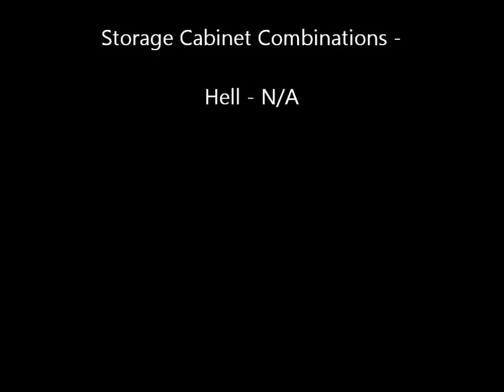Doom 3 Hell Part 2 Walkthrough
Doom 3 Hell Part 2 Walkthrough with Jimzombie. GG Hell..